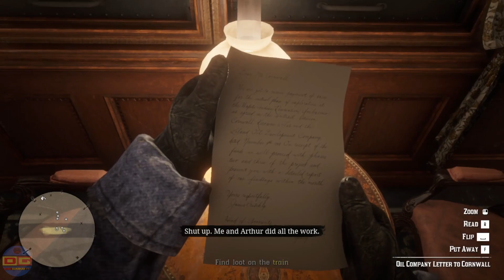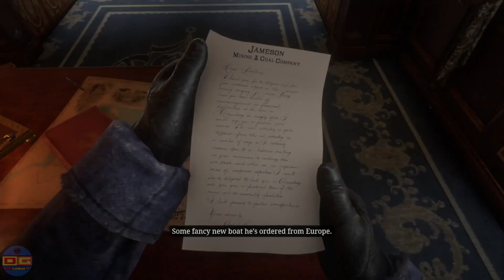My First Tain Heist : Rdr2 storymode in Hindi | Red dead Redemption 2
Red Dead Redemption 2 Gameplay on PC

[Video Description]
Red Dead Redemption 2 is a 2018 action-adventure game developed and published by Rockstar Games. The game is the third entry in the Red Dead series and a prequel to the 2010 game Red Dead Redemption. The story is set in a fictionalized representation of the United States in 1899 and follows the exploits of Arthur Morgan, an outlaw and member of the Van der Linde gang, who must deal with the decline of the Wild West whilst attempting to survive against government forces, rival gangs, and other adversaries. The game is presented through first- and third-person perspectives, and the player may freely roam in its interactive open world. Gameplay elements include shootouts, robberies, hunting, horseback riding, interacting with non-player characters, and maintaining the character's honor rating through moral choices and deeds. A bounty system governs the response of law enforcement and bounty hunters to crimes ...